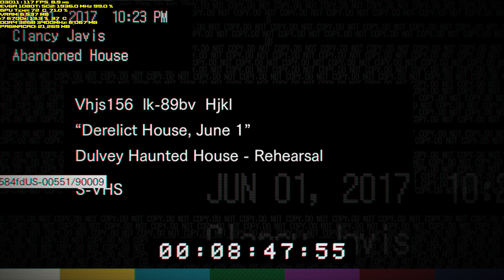Resident Evil 7 [6K High] EVGA 1080 Ti SC2 Gaming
Gabinete : NZXT H440 Black/Orange
Placa Mãe : Gigabyte Z170 Gaming 3
Processador : i7 6700k SkyLake 4.6 GHz OC
Water Cooler : Corsair Hydro H80i GT
Memória : G.SKill Trident Z DDR4 32GB 3400Mhz
GPU : EVGA GeForce GTX 1080 Ti SC2 GAMING 11GB GDDR5X
SSD : Samsung 850 Evo 250GB
SSD : 2 Corsair Force 3 60GB
HD : 4 Seagate 500GB
Fonte: EVGA.Super Nova 1300 G2
Mouse : Gamer Razer Deathadder
Teclado : Gaming Corsair Raptor K30
Monitor : 4k Samsung UE590D
Headset : Gamer Kingston HyperX 7.1 Surround Cloud II